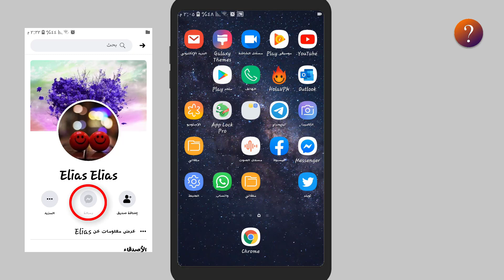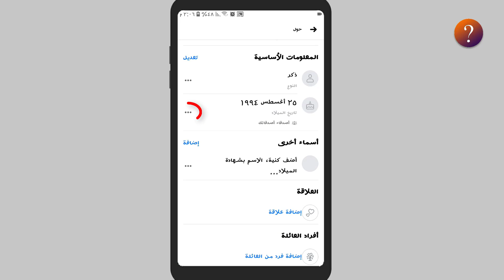طريقة تغيير تاريخ الميلاد في الفيس بوك في التحديث السابق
السلام عليكم في هذا الشرح اقدم لكم طريقة منع استقبال الرسائل من غير الاصدقاء على الفيس بوك والماسنجر بطريقة جدا سهلة من اعدادات التطبيق نفسه ولكن يجب عليك التركيز في المعلومات الموجودة في الفيدية لان كل معلومة مهمة جدا بالنسبة لك, بكل تاكيد الطريقة فعالة ومضمونة ومجربة كما عودناكم متابعينا الكرام لمنع الغرباء من المضايقة لكم في ارسال رسائل لا ترغبوها عل فيس بوك ماسنجر ولكن عليك الاخذ بالملاحظات المذكورة في الفيديو بعين الاعتبار حتى تنجح معك طريقة عدم استقبال الرسائل من الغرباء .